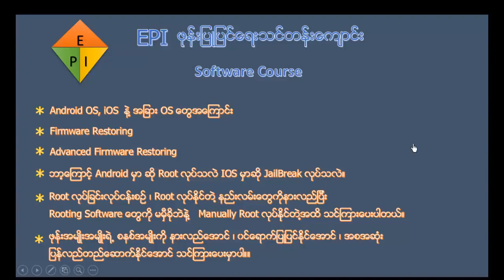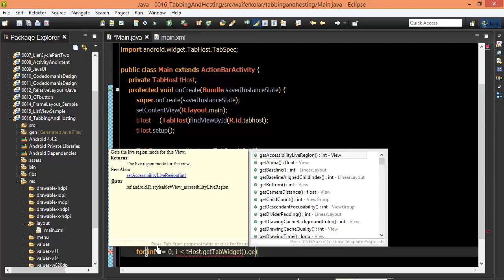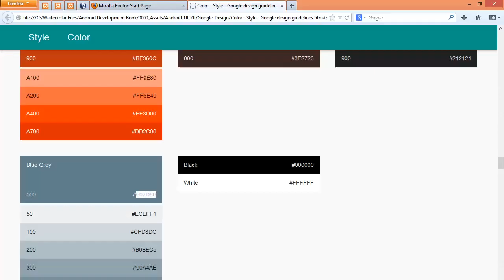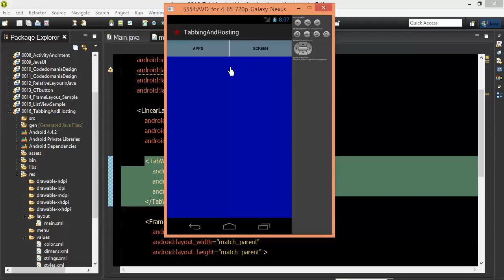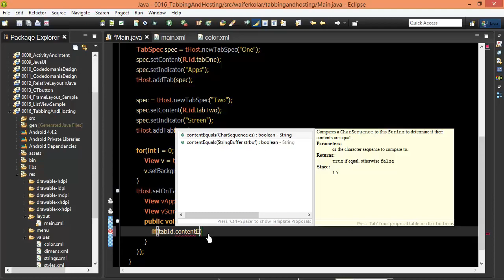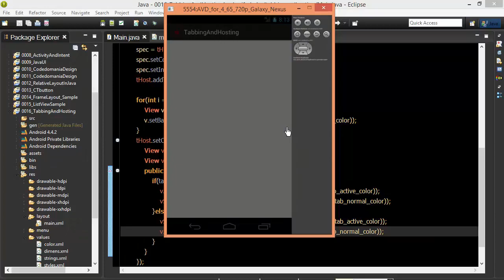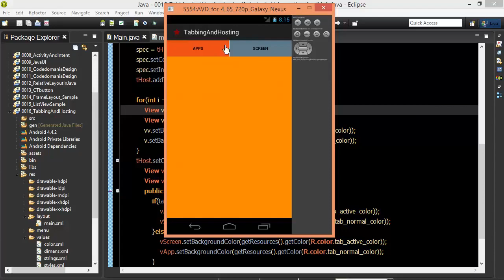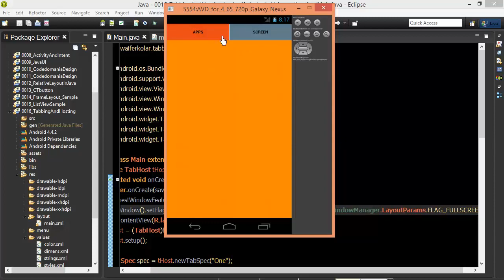Android #80 TabHost Two epi2